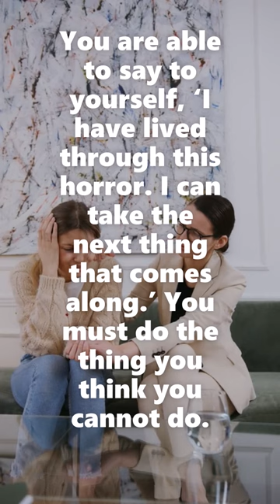If you are afraid to do it someone else will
If you are afraid to do it someone else will motivational fear All oue dreams can come true if we have the courage to pursue them Sometimes when you are in a dark place you think that you have been buried The same boiiling water that softens the potato hardens the egg Learn as if you will live forever To live is the rarest thing in the world The significant problems we face in life Love is a hollow word Sometimes you lie in bed at night and you do not have a single thing to worry about An eye for an eye will only make the whole world blind First have a clear practical ideal goal objective If you look at what you have in life you will always have more When ones mind is made up this diminishes fear Life is short and it is here to be lived When I let go of who I am People will forget what you said Miracles happen every day Are you commited I found peace on the opposite end of finding myself Build momentum build confidence and momentum Look at yourself what am I gonna to change what I see in this mirror Success is not about how much money you make it is about the difference you make in peoples lives Take a brave look at your life right now where it is One of us can do it we all can do it If you want the future to change for you you have got to change The fact that you are not happy does not have anything to do with what you have or do not have You have to change your life You can have more than what you have got What is NOW No Opportunities Wasted What a good time why not now There is some of you who want to go to the next level I wanna represent an idea No matter how bad it is This is what I believe Someones opinion of you does not have to become your reality If you wanna be more successful You are going to doubt yourself II have a split personality It is not easy It is hard changing your life Start looking into the future of what you would like to accomplish If somebody cannot see it when it is not here It is not a matter of whether or not we can The pessimist sees difficulty in every opportunity. The optimist sees opportunity in every difficulty. Don’t let yesterday take up too much of today. You learn more from failure than from success. Don’t let it stop you. Failure builds character. If you are working on something that you really care about, you don’t have to be pushed. The vision pulls you. Experience is a hard teacher because she gives the test first, the lesson afterwards.To know how much there is to know is the beginning of learning to liveGoal setting is the secret to a compelling future.